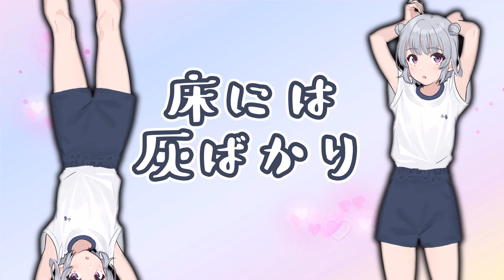どうにもならない/小春六花（オリジナル曲）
少し早いですが、六花さん、お誕生日（5月16日）おめでとうございます🎂🎊♡

歌：
Synthesizer V 小春六花 AI ライト版を使用
Synthesizer V AI 夏色花梨 ライト版を使用
Synthesizer V AI 花隈千冬 ライト版を使用

立ち絵：
【立ち絵素材】小春六花【制作：手島nari】 / TOKYO6 さんのイラスト - ニコニコ静画 (イラスト)